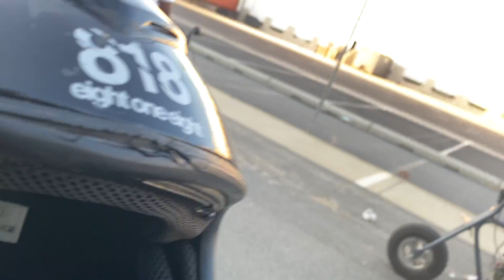Throwback riding clip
Throw back to my riding clip from two or three months ago riding in Fontana with a pack , and my arm was Fracture￼ . On my mini bike riding the bike trail